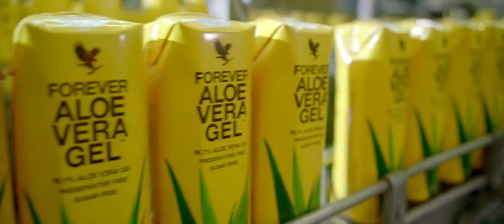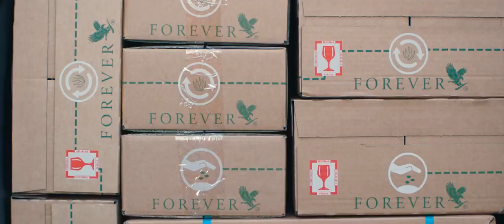Forever living Products Pakistan / Forever Living Coming Soon In Pakistan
Forever living Products Pakistan /Official Aad . Forever Living Coming Soon In Pakistan